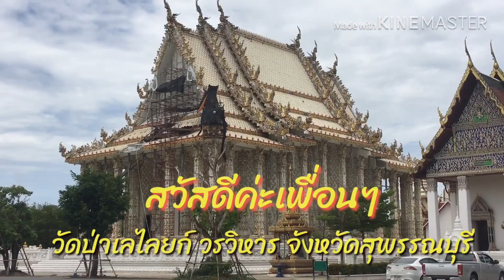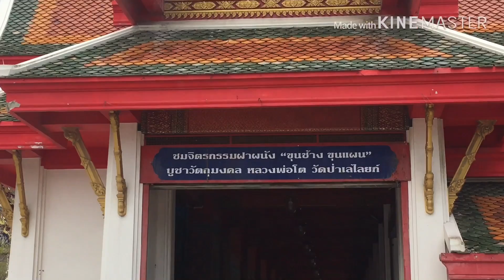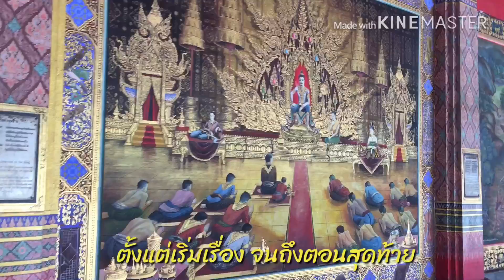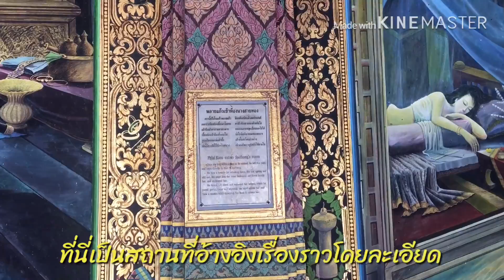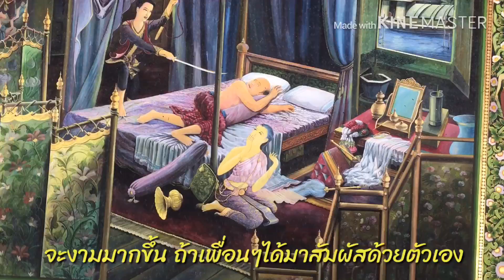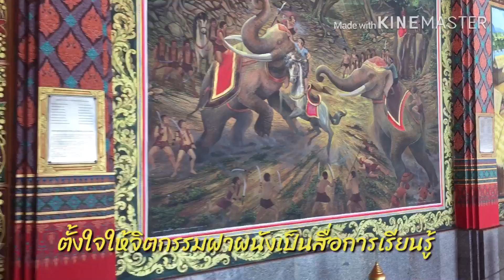1/8/62มาชมจิตรกรรมฝาผนังเรื่องขุนช้างขุนแผน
เมื่มากราบหลวงพ่อโต วัดป่าเลไลยก์แล้วควรเข้าชมจิตรกรรมฝาผนังเรื่องขุนช้างขุนแผนด้วยนะคะ